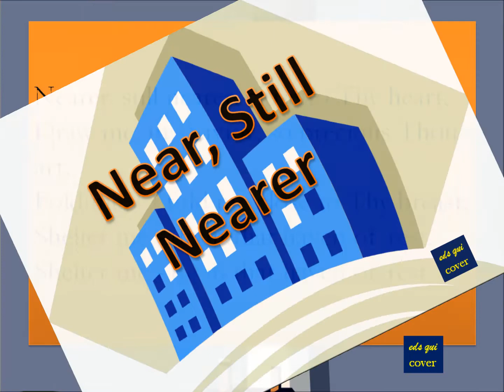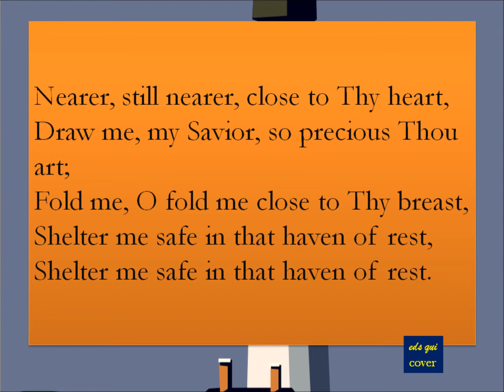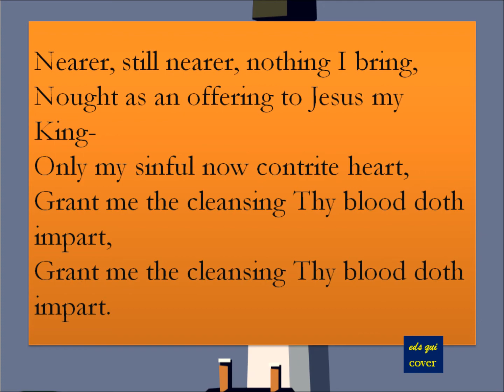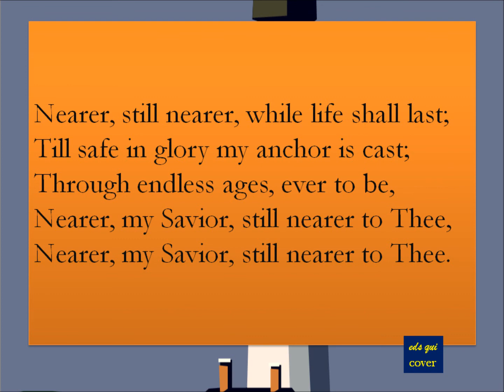301 – Near, Still Nearer